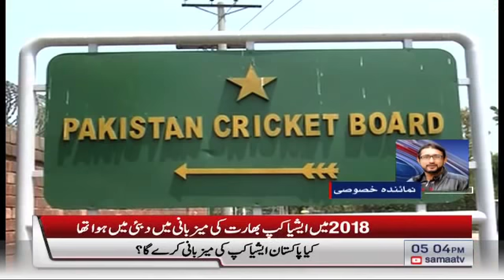Samaa Headlines - 5PM | SAMAA TV